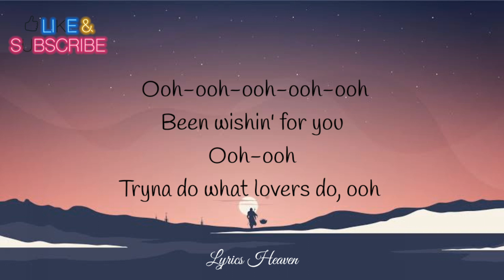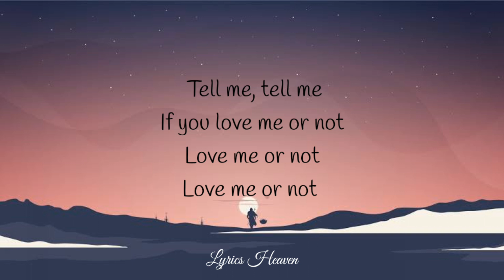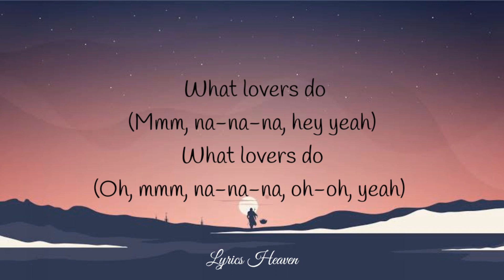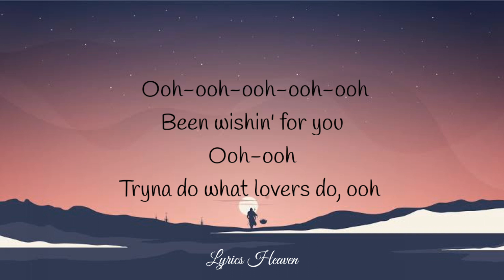Maroon 5 - What Lovers Do (Lyrics) ft. SZA